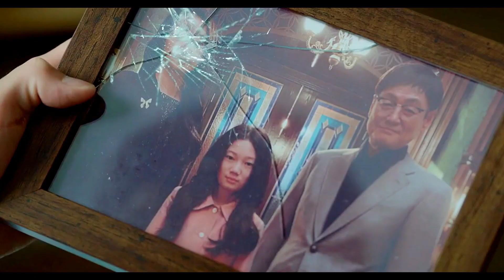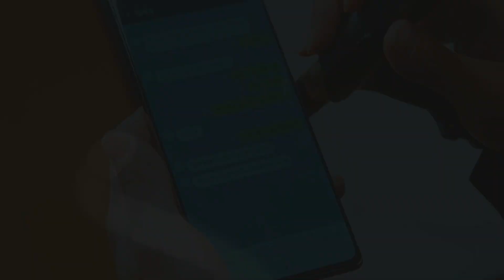🔥💯KDRAMA EDITS [Part 3]🔥💯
Song : Old Soul
Artist : Bruno Major

Song : Second Time
Artist : Bruno Major

Song : Just The Same
Artist : Bruno Major

Song : On Our Own
Artist : Bruno Major

Song : Home
Artist : Bruno Major